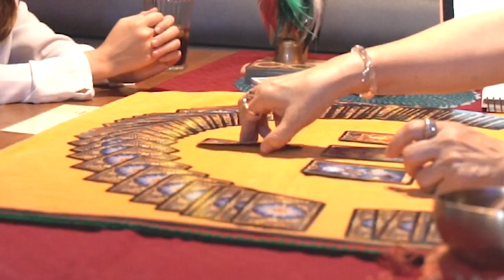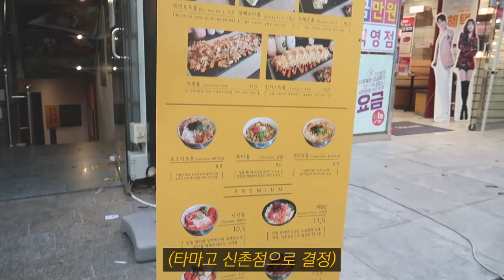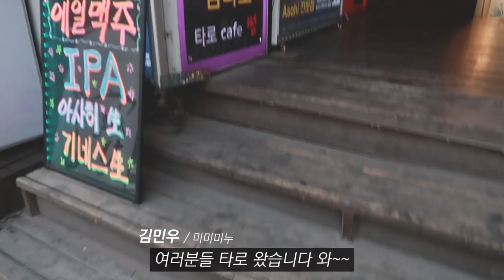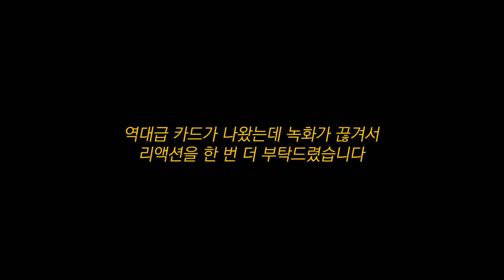XX궁합까지 보라구요??;; 필터링 제로 노빠꾸 타로 선생님 vs 저세상텐션 5수생ㅋㅋㅋ여사친과 타로 보기 역대급 카드픽에 다들 난리났습니다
허얼.

미미미누 인스타그램 ▼